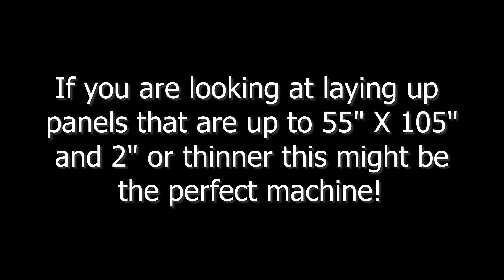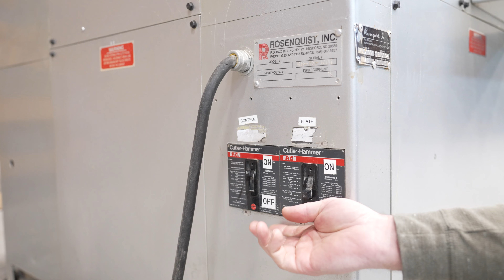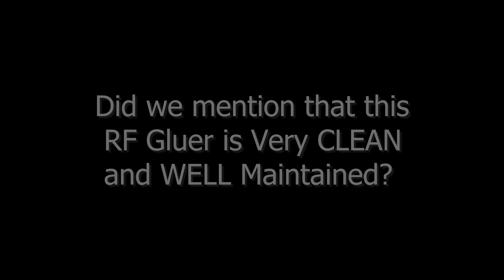Rosenquist 50 X 100 Radio Frequency Press | RF Edge Gluer